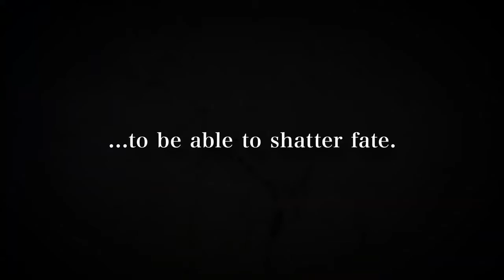Bleach Brave Souls 4th Year Anniversary Intro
Join Us!